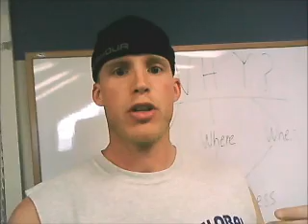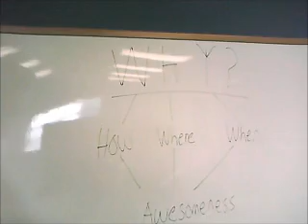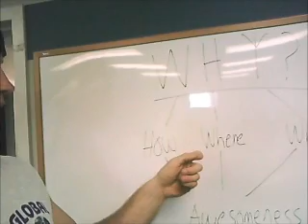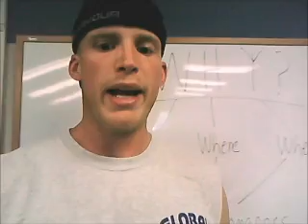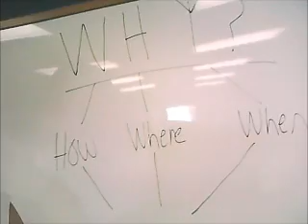Why Do You Workout?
If you truly understand WHY you want to accomplish something, the how, what, when, and where become WAAAYY easier.